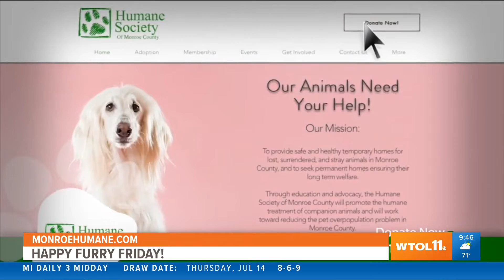Monroe Humane Society offers food trucks, vendors at event on July 23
The event will also display some of the organization's adoptable pets.